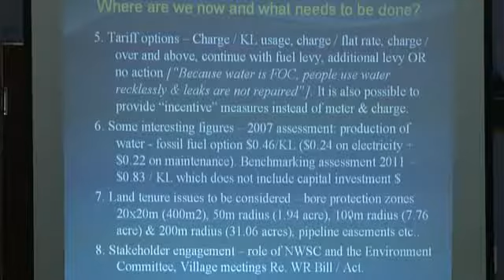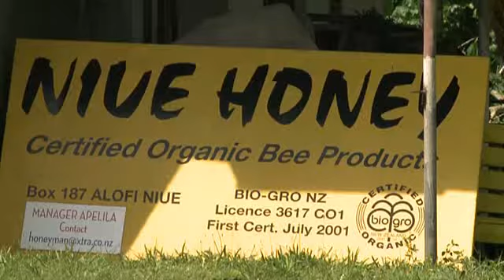BCN News Niuean 14th February 2012